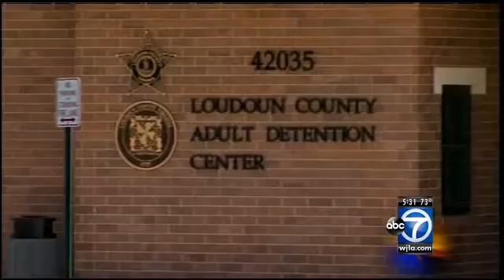Charles Severance extradited to Loudoun County on gun charges